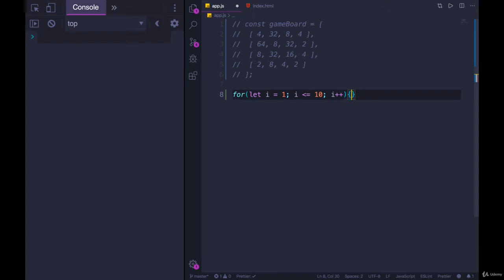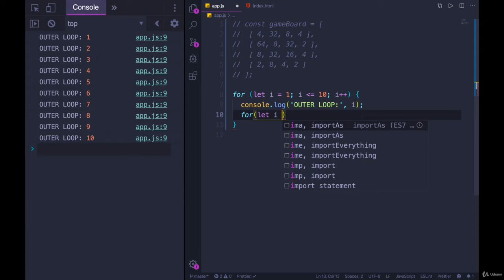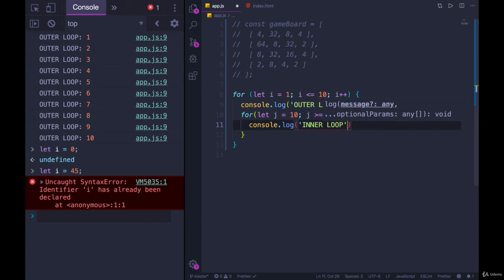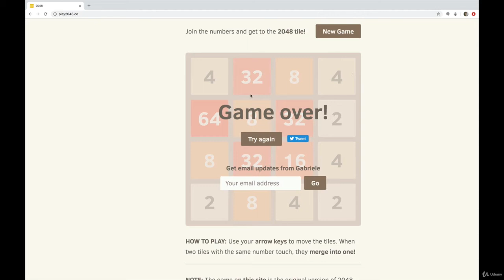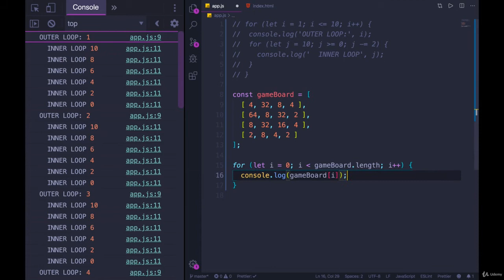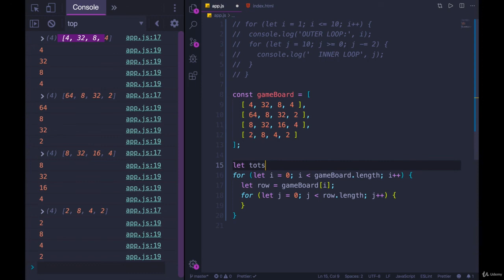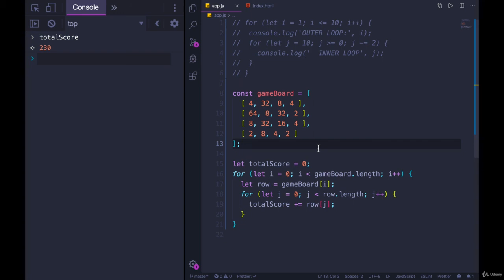The world of Loops: Nested For Loops--The Modern JavaScript Bootcamp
nested loop in gw basic | loop structure | 10 class computer chapter 3.
nested for loop in programming language

nested for loops c++ tutorial.
this video looks at loops nested in loops. nesting of for loops in c (hindi).

nested loops in java.

shapes in c++ using nested loops and pattern | drawing shapes in c++ | creating  shapes patterns.

shapes in c++ using nested loop || nested for loop in c++ || nested for loops.
 a common way to use nested loops in java is to get elements from a 2d array.
a look at how to nest loops and an example of what can be done with when you do.

this video looks at nested loops  i.
c++ part 44 - nested for loops.
this video explains nested for loop in c programming language in hindi.
nesting of for loops in java (hindi).
c programming tutorial 71 - nested for loop.  i will show you different shapes by using nested loop... 2: nested loops - p5.
 nested for loop in c programming (hindi).